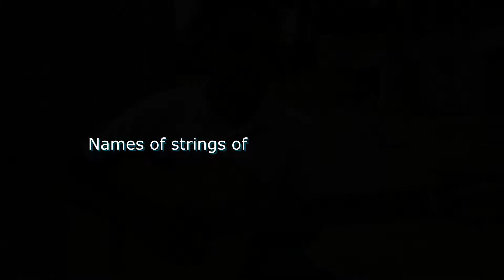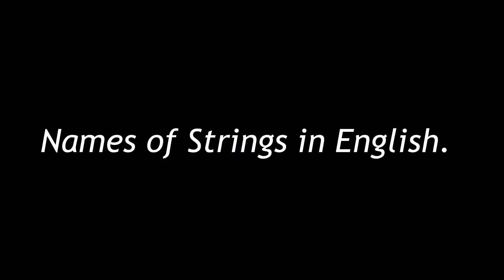Names of strings of a guitar 2021 in English and French for beginners lesson 2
Welcome to Emma Hills Tv, in this step-by-step lesson or tutorial, I will discuss different names of guitar strings in both English and French.

Names of the guitar strings.
Guitar strings in 2021.

Request for a song if you want it and it's not available on our channel.

Any question or suggestion is welcome.